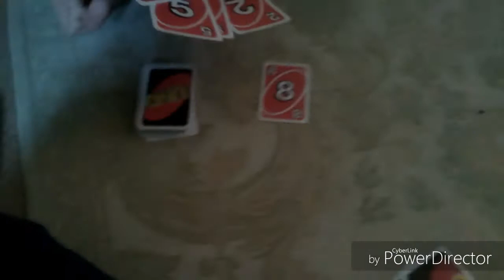Vlogmas Day 22 playing games , opening cracker and walked poppy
Fun day at James house